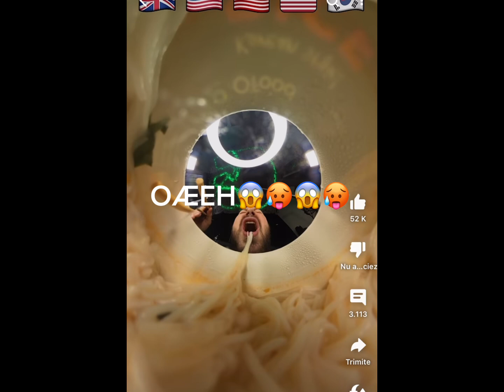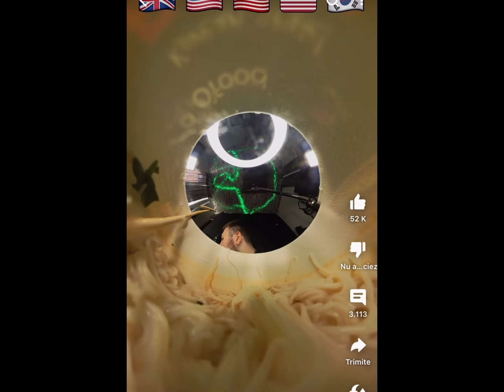Credits for the vid